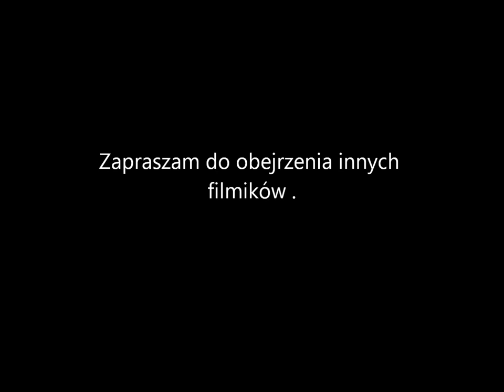Bon Jovi - Always